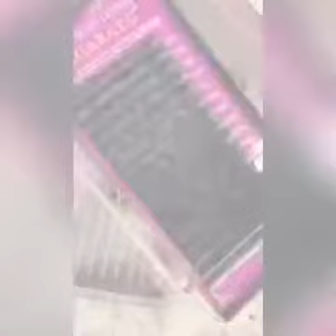Video from our beautiful ambassador from Poland! nagaraku professional eyelash extension